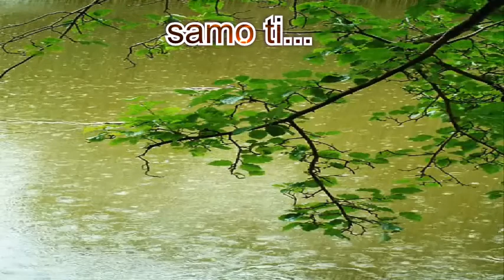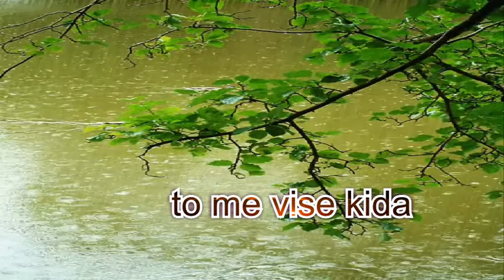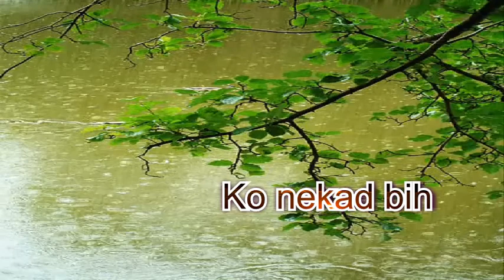Jacques Houdek - Kao kise kap (lyrics)